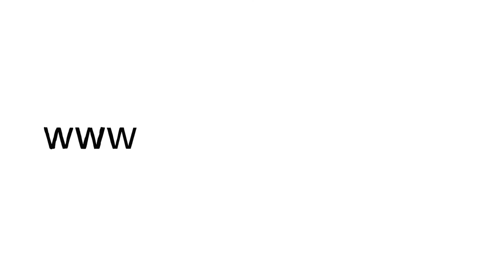Riport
Egy németországi ápolónő nyilatkozik a riporternek.